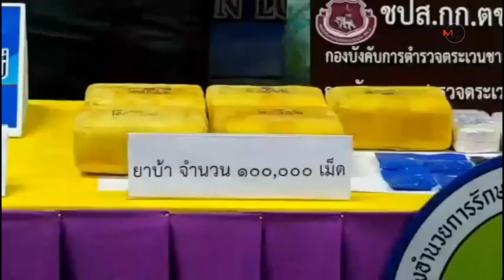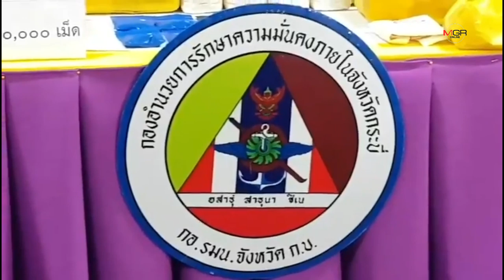ตะลึง ! พบยาบ้า 1 แสนเม็ดถูกทิ้งริมถนนที่กระบี่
ตะลึง ! พบยาบ้า 1 แสนเม็ดถูกทิ้งริมถนนที่กระบี่ 05/02/2020